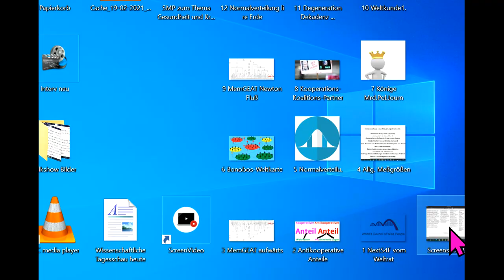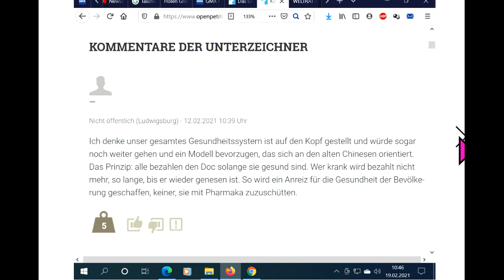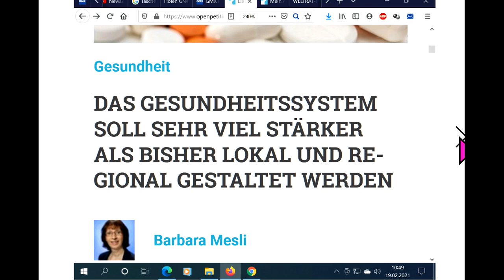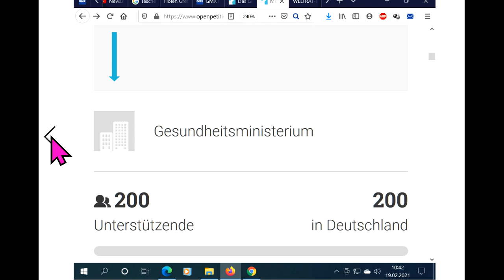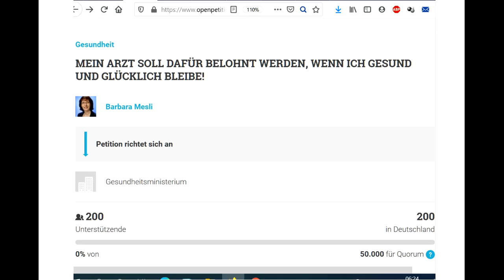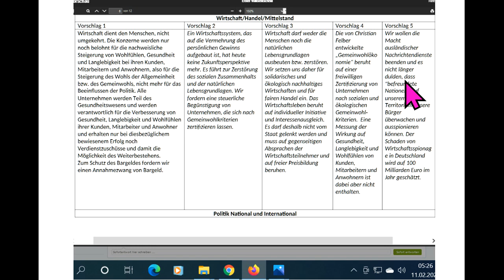TipsFür dieBasis WIR2020 Sucharit Bhakdi Reiner Fuellmich Bodo Schiffmann Ger Reuther Köhnlein Rosen